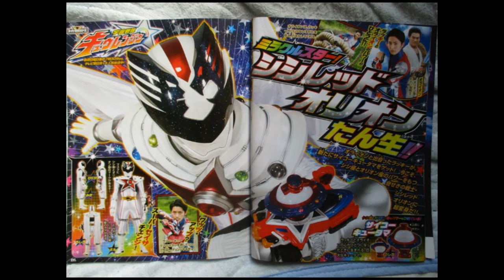Extra! Extra! Castranger [98] Sex-Aid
Overkill, Raven, Noble, and Crunchman join us over discord in place of Gar and Emily, as we discuss this week's news, including the new Ex-Aid trilogy, Kyuranger scans, and the launching of the Strega Indiegogo!